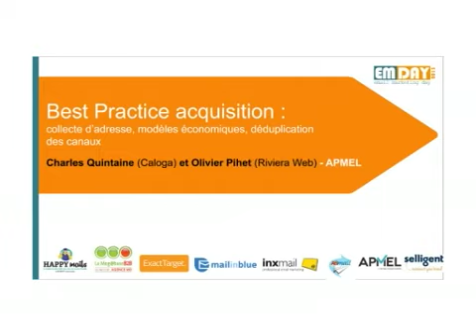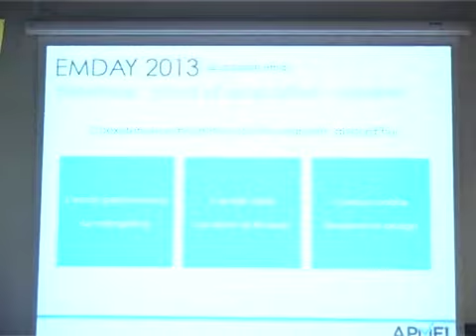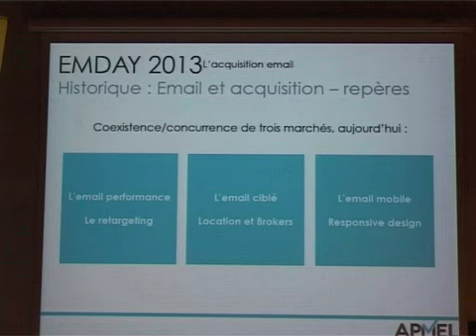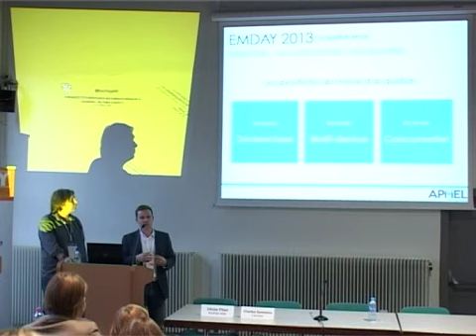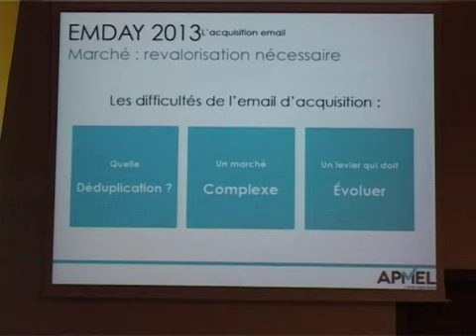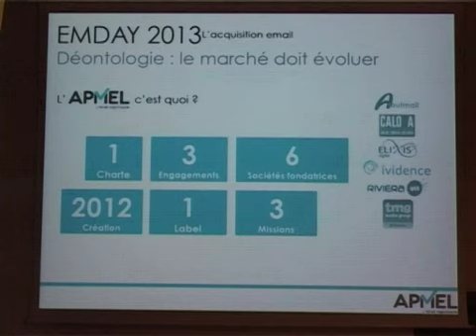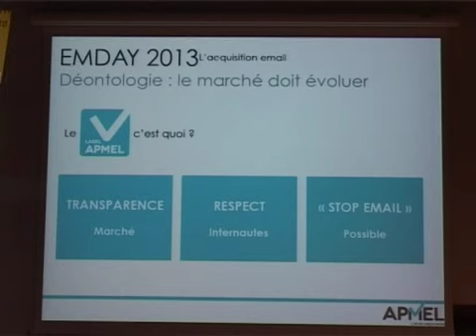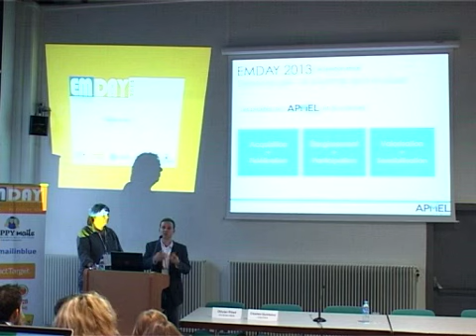EMDay 2013 : Best Practice d'acquisition en emailing par Charles Quintaine et Olivier Pihet de Apmel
Best Practice acquisition en emailing : collecte d'adresse, modèles économiques, déduplication des canaux, présenté par Charles Quintaine (Caloga) et Olivier Pihet (Riviera Web) de Apmel. L'Emday est organisée par l'agence email marketing, Clic et Site.